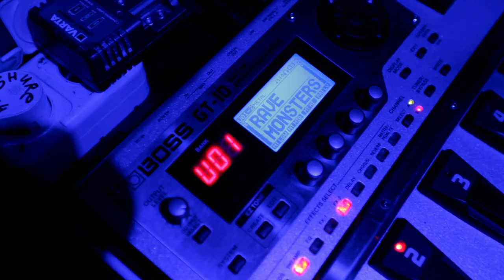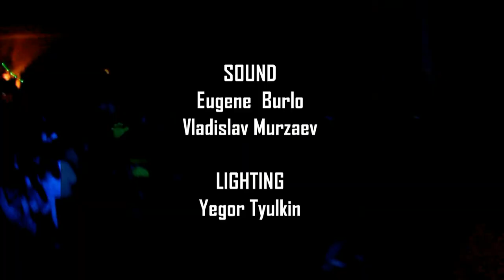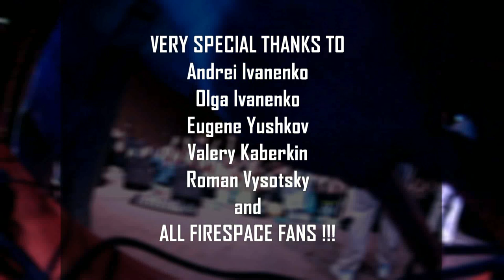FIRESPACE - Belarusian Tour 2012 feat. DJ S3zh (Final Show 03.11.2012 Rogachev)